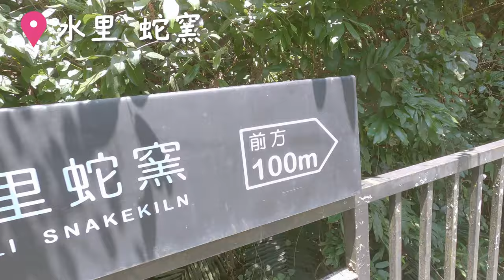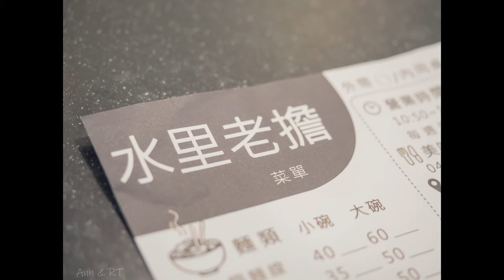[今天去哪玩] 親子遊南投_水里蛇窯捏陶土+信義鄉住一晚|蟬說:和社山林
Ann媽與RT爸帶著姊弟倆到南投來個親子遊
水里蛇窯捏陶土逛蛇窯
信義鄉大自然裡住一晚，還有超好吃的特色早晚餐!

✅我們的FB粉絲團 : 喬喬姊姊v.s小松弟。親子旅遊/美食/育兒生活